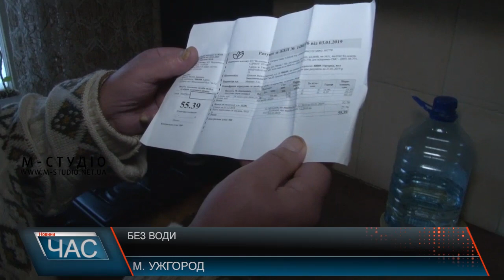Без води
Без води вже майже місяць мешканці одного крила малосімейки на вулиці Заньковецької, 7, що в Ужгороді. Іржаві труби обвалилися якраз на свята 2 січня. Люди носять технічну воду від сусідів, просять набрати у кафе чи магазинах, а питну доводиться купляти.